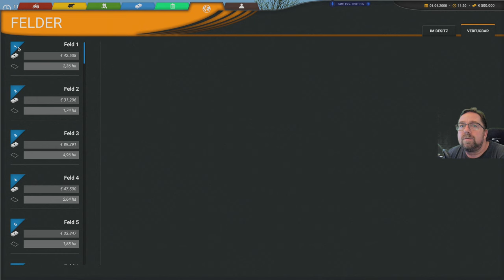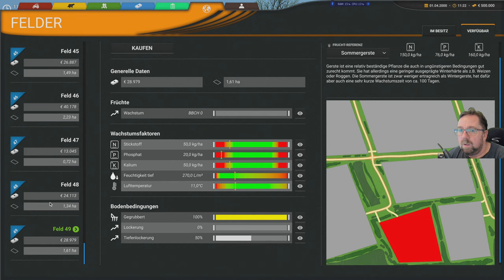Professional Farming Cattle and Crops teil 2 Ich zeige euch weiter Grundlagen des Spiels.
Feld kaufen da muss ich erst paar Hürden erfüllen wird ein langer weg.                                                           • Bewerte das Video!                                                                                                                                                                                                       • Schreibe uns einen netten Kommentar!                                                                                                                                                    • Weiterempfehlen! Danke.                                                                                                                                        • Playlists Professional Farming Cattle and Crops